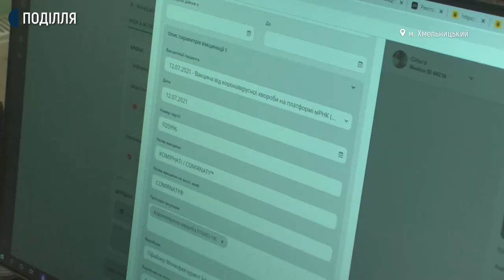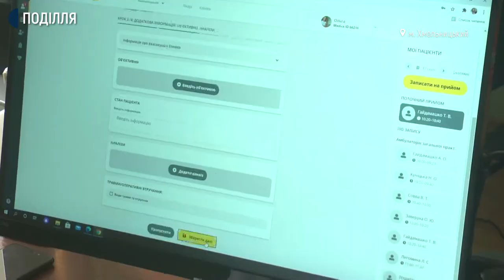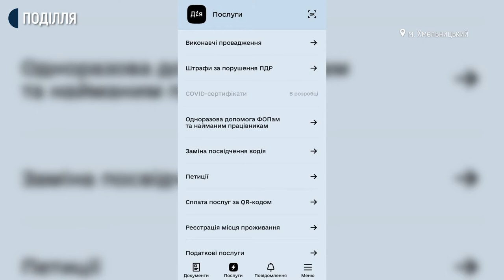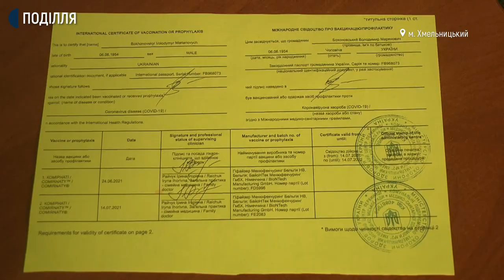Який термін дії свідоцтва про вакцинацію та хто і де його видає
Лікар каже: його можливо отримати за наявності другої дози щеплення.